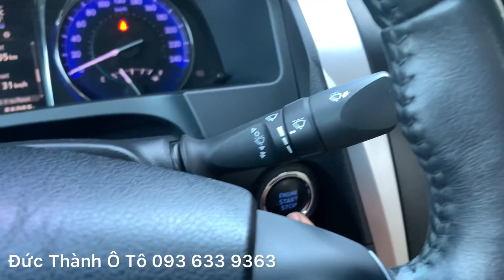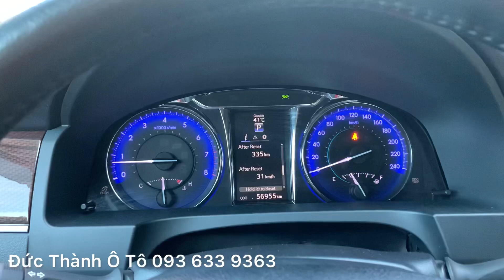TOYOTA CAMRY 2.0 2018 | Sang trọng, đẳng cấp, form giữ theo thời gian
Toyota Camry 2.0E sản xuất 2018
Tên cá nhân, biển Thành phố
Xe đã chạy 5,6 vạn km

Bên em đa dạng các dòng xe, anh chị ủng hộ em 1 đăng ký kênh và bật chuông để được cập nhật những mẫu xe mới nhất từ bên em

Em có cam kết chất lượng xe trên văn bản:
• Xe không đâm đụng vào sắt xi khung gầm
• Xe không tranh chấp
👉 Bao check hãng toàn quốc tuỳ ý khách hàng
👉 Hỗ trợ trả góp ngân hàng đến 70%
👉 Hỗ trợ thủ tục sang tên đổi chủ